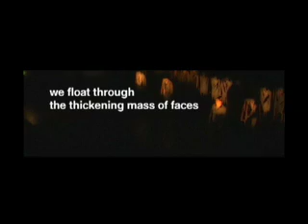theatre replacement's Sexual Practices of the Japanese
A scintillating peek into the world of common stereotypes surrounding Japanese culture.

This sometimes-irreverent trilogy of interweaving one-acts takes us from a crowded commuter train to one of Tokyo's infamous love hotels and touches on office politics, work parties and Seattle mariners star fielder (and Japanese icon) Ichiro Suzuki.

A new collectively created work, written and performed by Manami Hara, Hiro Kanagawa and Maiko Bae Yamamoto, and directed by James Long and Yamamoto. Featuring a superb team of designers, including Barb Clayden, Jonathan Ryder, Veda Hille and Lee Hutzulak with technical direction by Colin Cooper. Video recorded by Trent Hignell, promo edited by  Candelario Andrade.